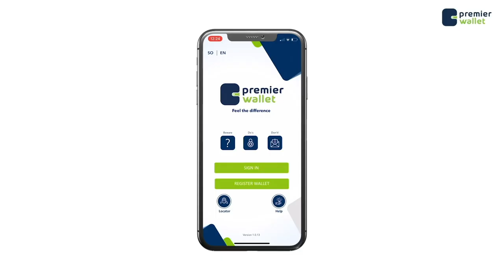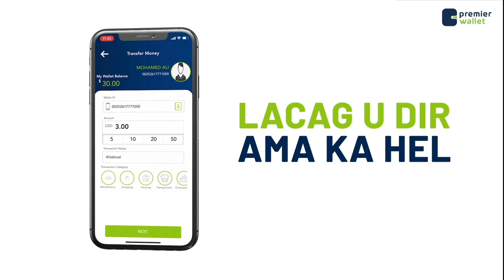Gudoomiye Cumar Filish ''Xubin muhiim ah oo aan marnaba ilaabi doonin ayaa inaga baxda''